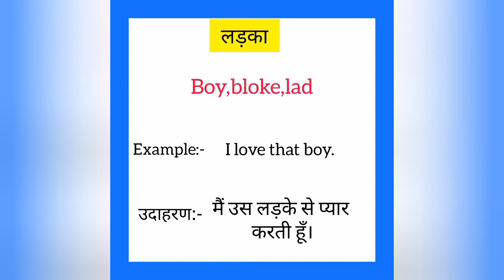Ladka ko english mein kya kahate hain | लड़का इंग्लिश में क्या कहते हैं | Boy meaning in hindi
Ladka ko English me kya kahate hain
Ladka को इंग्लिश में क्या कहते है

लड़का को इंग्लिश में boy कहते हैं
Ladka ko English mein boy kahate hain